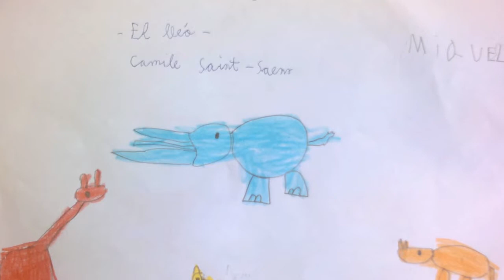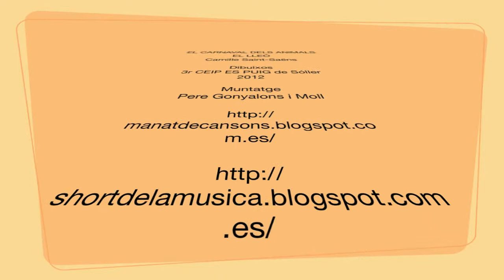El lleó 3r.mov